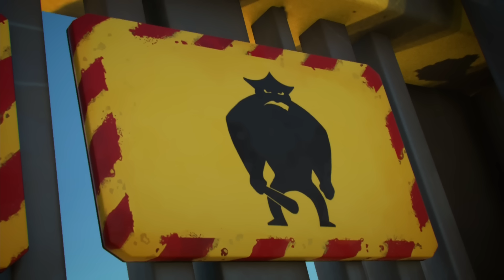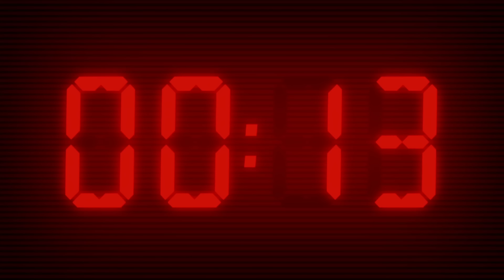Mission Impossible Crétine - Compilation 1H | Les Lapins Crétins Invasion🐰 | Nouveaux épisodes HD